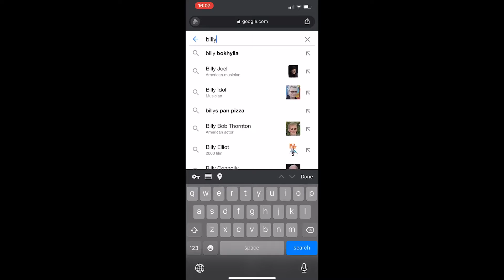IKEA adds 200+products in AR to Google search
Google has been adding 3D/AR content to their search results for a while and now IKEA is also participating with 200+ products. So you google the Billy and with one click it is also in your living room to try it out. This really works so seamlessly, this should drive a lot of conversion.

Video from Barbara Martin Coppola (Chief Digital Officer at IKEA Retail).